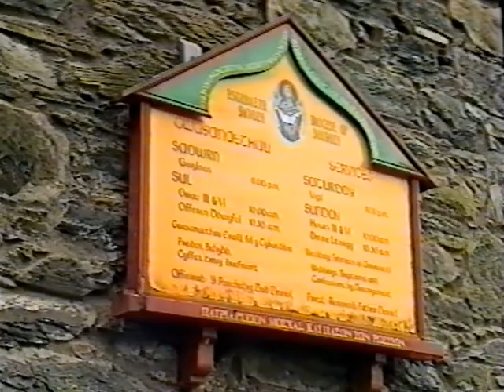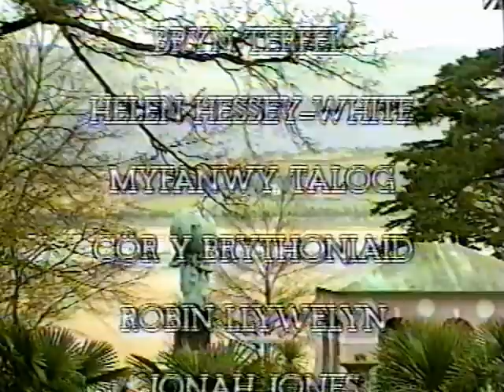Portmeirion - Highway 1992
I've always associated the village with music and this show led by Harry Secombe is a joy to watch and listen to.